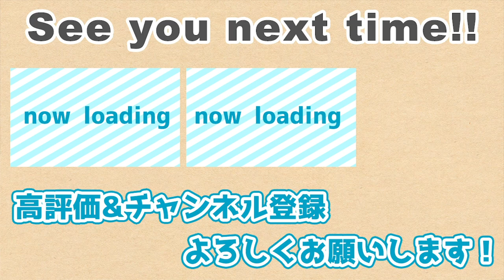【重大発表】小田幸平xチェン投手から◯◯◯をプレゼント！？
【プレゼントの応募について】
・応募条件
③応募用ツイートをリツイート

・応募方法
こちらの応募フォームよりご応募ください

・応募期限
2019年12月19日

1996年アジア大会で全日本代表入り。1997年のドラフトで読売ジャイアンツから4位指名を受け、プロ入りを果たす。
2005年オフ、FA選手の人的補償で中日ドラゴンズに移籍。山本昌の専属キャッチャーとして数々の記録と立ち会うなど、
2015年1月26日に引退を発表。17年間の現役生活にピリオドを打つ。

【著書】
心を軽くする超戦略的「人間関係」論

1999年生まれの20歳。